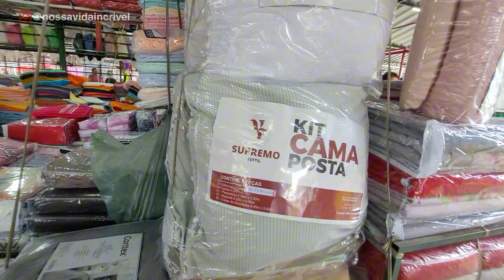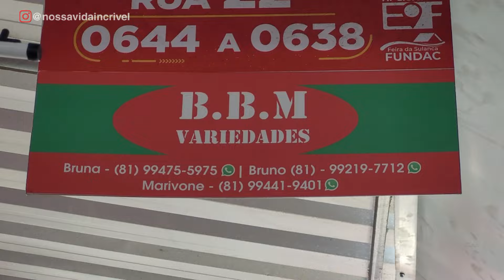FABRICANTE DE CAMA, MESA E BANHO - FEIRA DA SULANCA CARUARU-PE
Para parcerias e divulgação entre em contato pelo Instagram!📣👇

Se tiver interesse em alguma mercadoria que mostramos no vídeo é só entrar em contato com o fornecedor pelo telefone de contato que passamos durante o vídeo, ok?!📲
➡️ Curta
➡️ Comente
➡️ Compartilhe